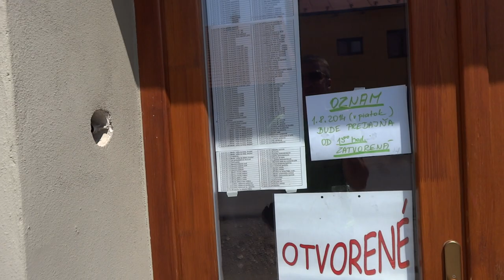Travel tourism SNV - Sp.Podhradie and back - bicycle tour - part 09 of 11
2. august 2014, Small 60 km bicycle tour
Locality: Spišské Podhradie
SNV(Spišská Nová Ves) - Harichovce - Levoča - Spišský Hrhov - Klčov - Nemešany - Spišské Podhradie - Nemešany - Klčov - Domaňovce - Jamník - Odorín - and back to SNV